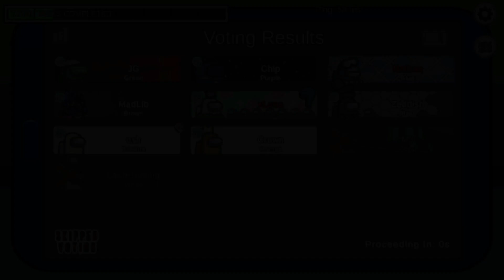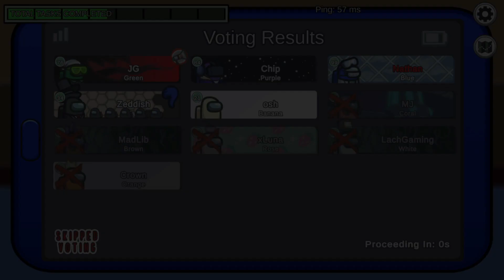Among Us BEST IMPOSTOR GAME 7-3-2023 - ASSASSINATED HALF THE LOBBY!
My impostor partner got caught round 1 and SOMEHOW I managed to win for us! UNREAL!!! I don't think I can do anything like that again!